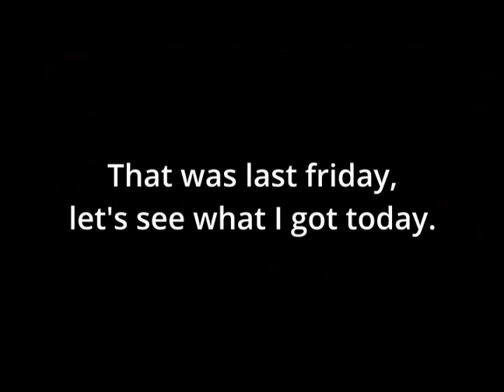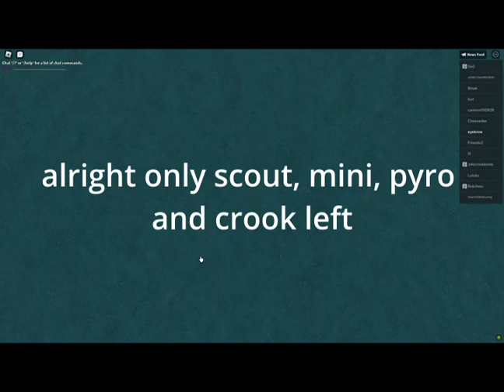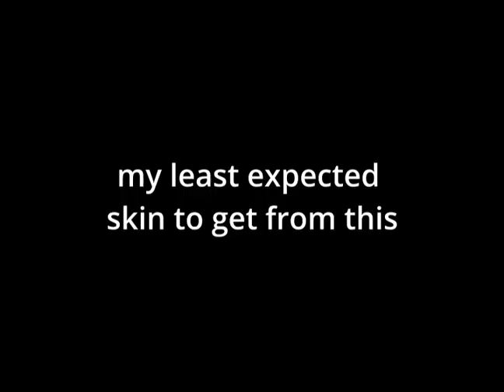TDS Golden crate 2 and 3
golden minis minigun kinda looks like the brass beast